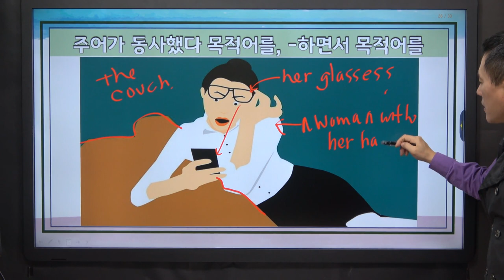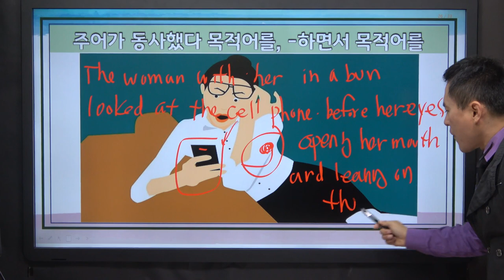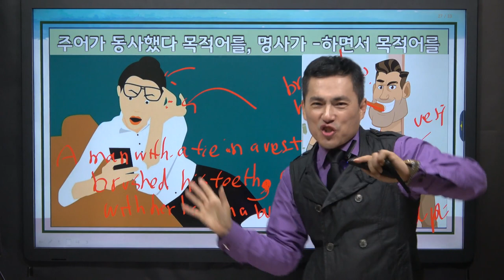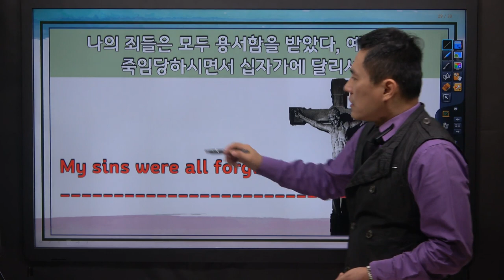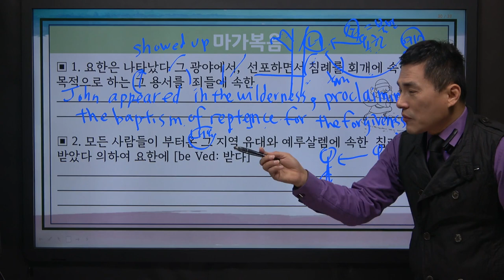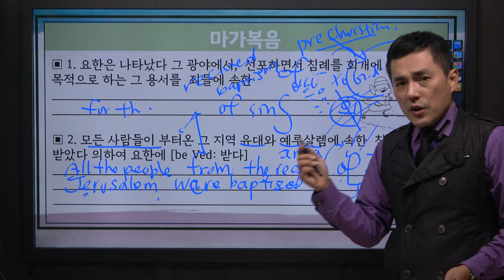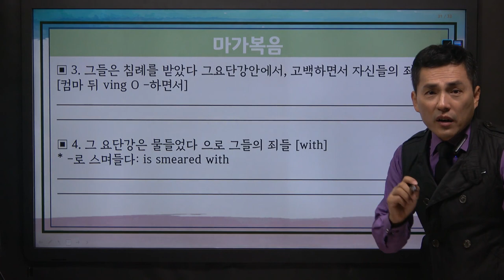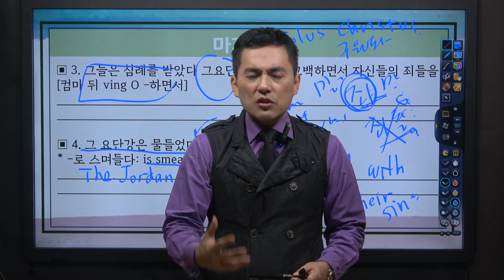영어 부흥회 3강